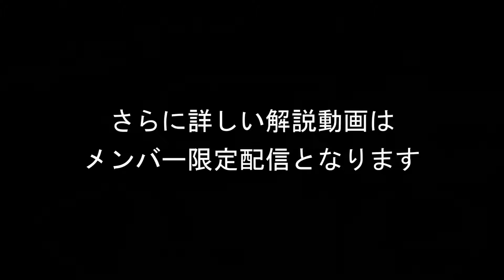【駐車はハンドルの回し方や回す場所でこれだけ違う！】駐車が上手くいかない理由はここにある！ ペーパードライバー・初心者向け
駐車の線と車体を一直線にして駐車してる方！苦労してませんか？前に出すぎて上手くいかないんじゃないですか？それは、理由がハッキリしてます！理由を理解してキチンと駐車練習をしよう！

00:00　一直線にすると上手くいかない理由（駐車が出来るようになれば状況によって使います）
03:54　Green式　右バック駐車Lv1（据え切り1回転）
04:50　Green式　右バック駐車Lv2（据え切りしない1回転）
05:43　Green式　右バック駐車Lv3（据え切りしない駐車）
06:33　Green式　右バック駐車Lv4（スムーズな駐車）
07:09　Green式　左バック駐車Lv1（据え切り1回転）
08:01　Green式　左バック駐車Lv2（据え切りしない1回転）
08:49　Green式　左バック駐車Lv3（据え切りしない駐車）
09:39　Green式　左バック駐車Lv4（スムーズな駐車）

【左バック】

基礎編

【右バック】
Lv.1　超初心者向け(初級編）